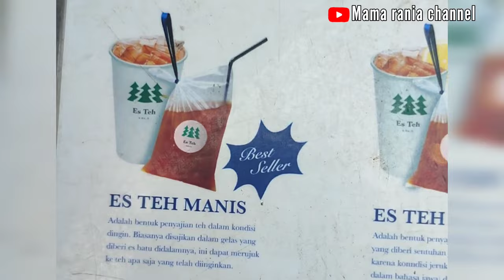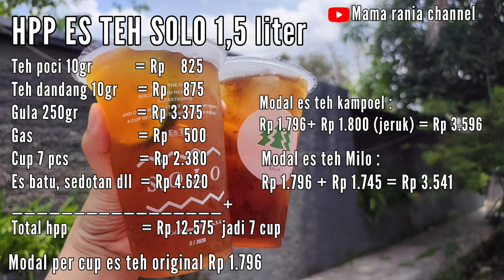USAHA MINUMAN YANG BUKAN MUSIMAN !ES TEH SOLO VIRAL | IDE JUALAN ES TEH KEKINIAN MODAL KECIL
cara membuat es teh manis viral yaitu es teh solo yang cabangnya uda dimana mana.
resep es teh solo
by mama rania channel
cara membuat biang teh
- teh poci 10gr
- teh dandang 10gr
- air panas 1500ml

es teh original
- biang teh 200ml
- es batu

es teh kampoel
- jeruk 1 buah
- teh 200ml

es teh milo
- milo 1 sachet
- teh 200ml

alat dan bahan usaha minuman kekinian belinya disini, klik link ordernya